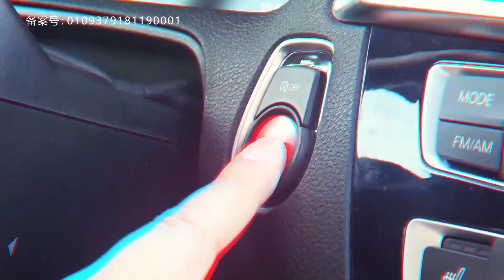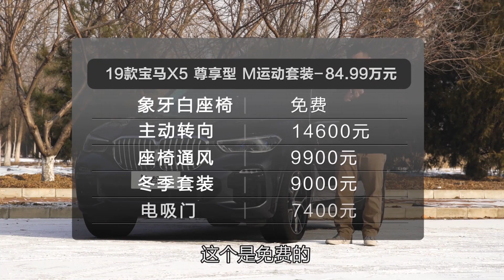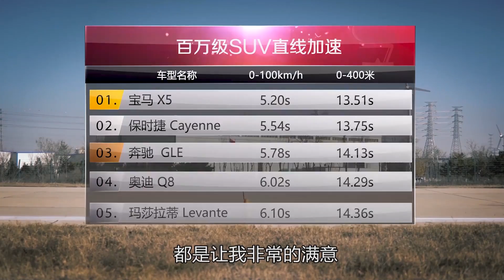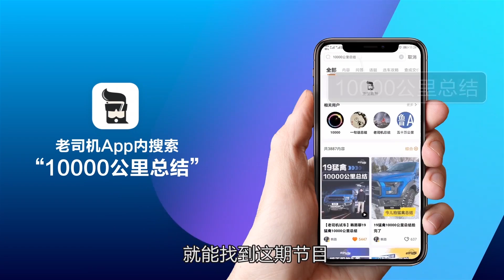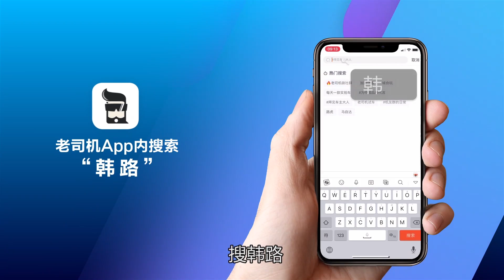老司机试车：韩路聊19款宝马X5优缺点总结